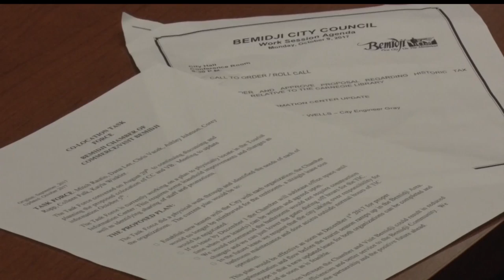Chamber & Visit Bemidji Make Plans To Share Space In Tourist Information Center